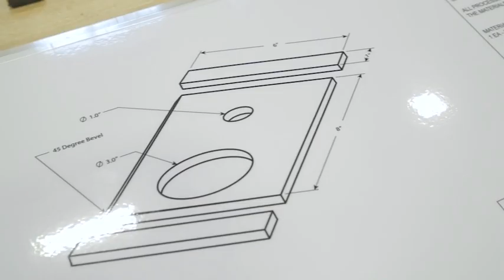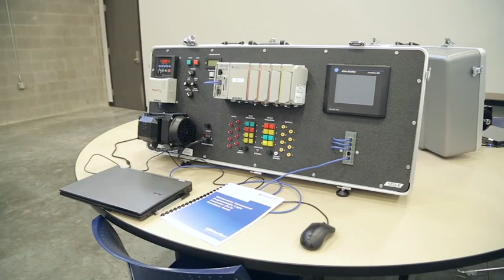BENTELER: Inside the Training Center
The 65,000 square foot building is located on the campus of Bossier Parish Community College (BPCC) and allows the training of a total of about 675 people, who will successively be trained for the operation of the site.